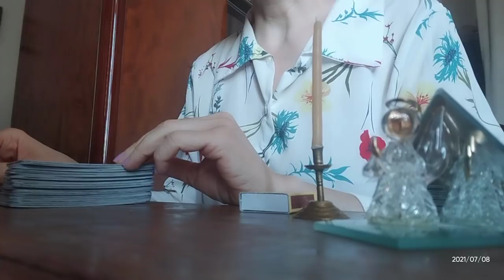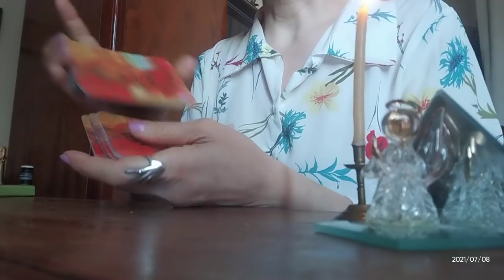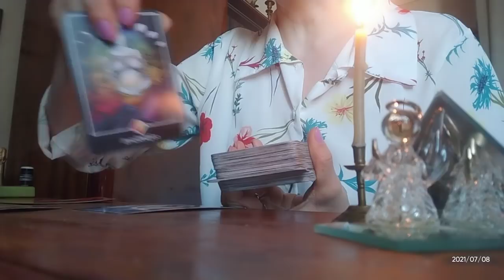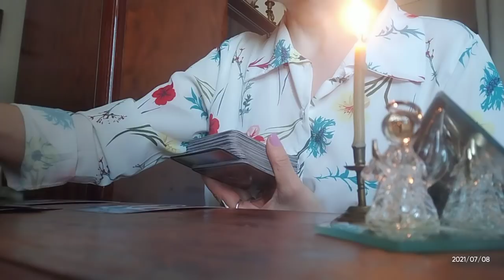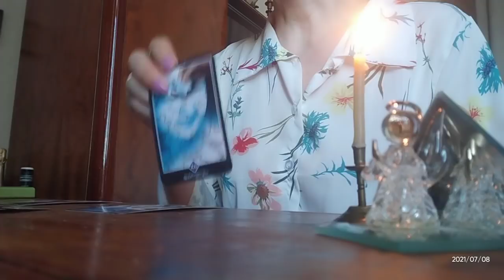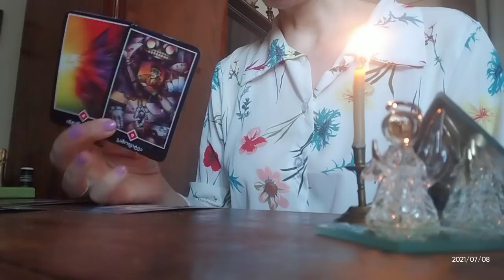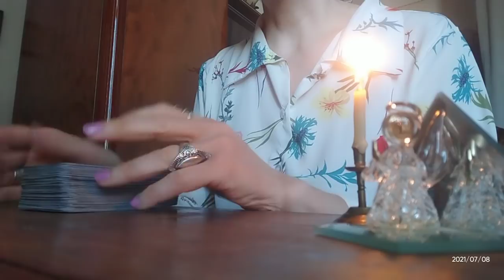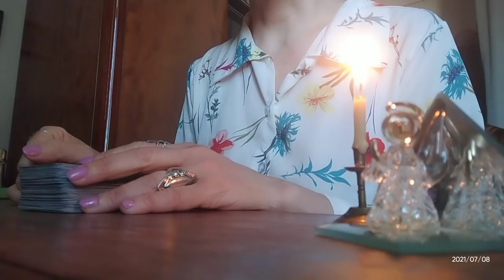.რას გიპირებთ პარტნიორი? მისი ჩანაფიქრი, მისი მიზნები!